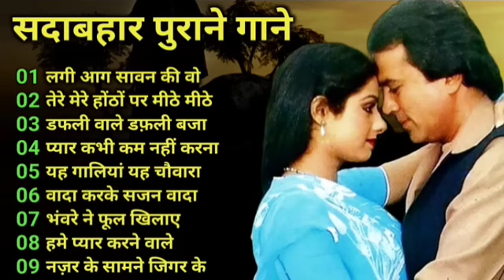Superhit Song of Lata Mangeshkar & Mohammad Rafi|| Asha Bhosle || Kishore Kumar || Old is Gold